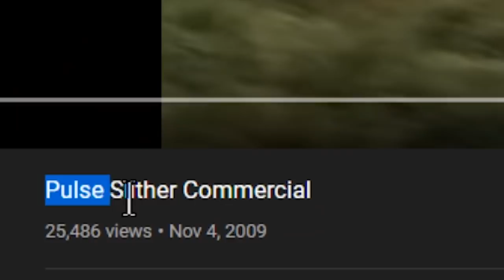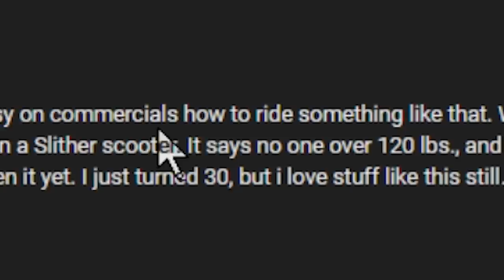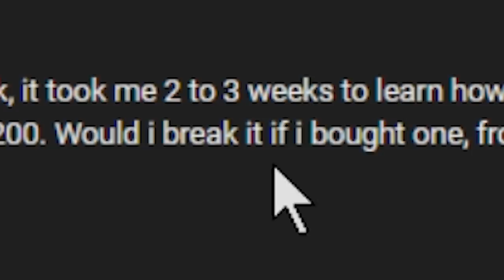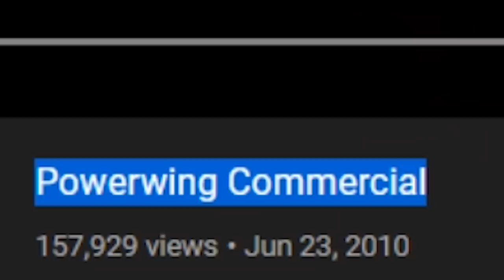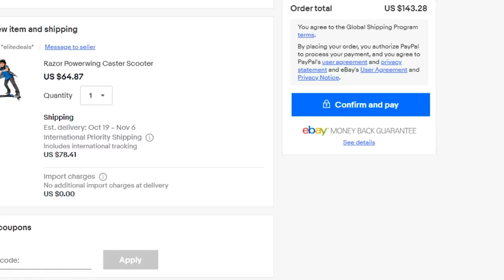TOP 5 WORST INVENTIONS OF ALL TIME *SCOOTERS*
TOP 5 WORST "PRO" SCOOTERS aka the Top 5 worst INVENTIONS /Gadgets / Toys (Funny Scooter Commercials) Wow.. These top 5 worst scooters are just hilarious. Funny commercials are even better when they're about pro scooters.

SEND FAN MAIL TO:

103 Riccarton Road
Christchurch 8041
New Zealand